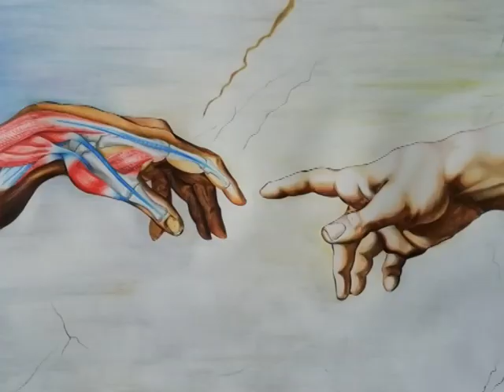Premio Internazionale d'Arte "Maestri a Milano", il trionfo dell'amastratina Giusy Insinga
Il prestigioso premio è stato consegnato presso il teatro "Manzoni" di Milano e l'artista mistrettese si è affermata con la tela "La Donna del Dolore"